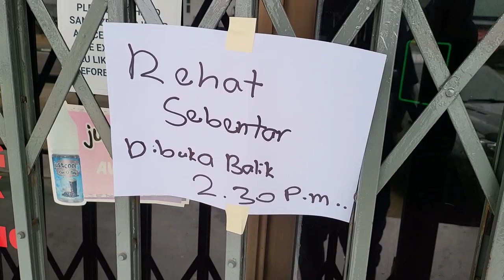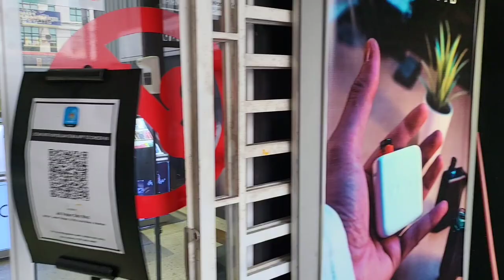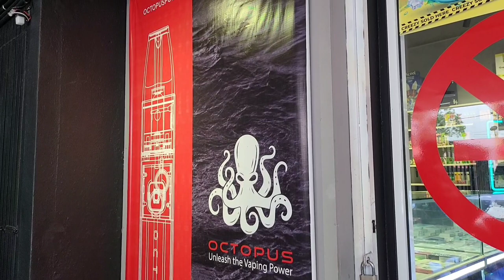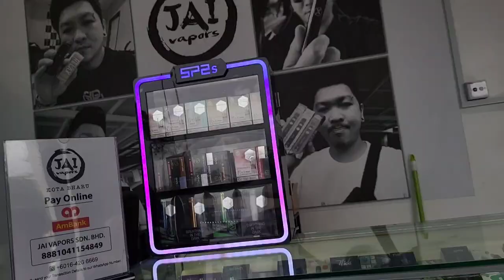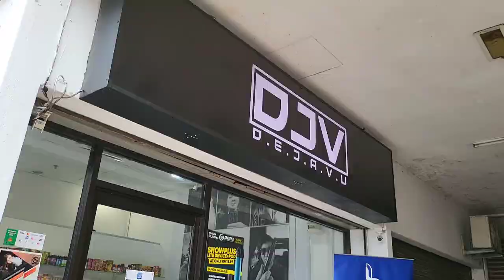Hi Kelantan!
♠️ OTHER PARTNERSHIP♠️
🎮PRISM+ 🎮PCBYTE
🔰YC Wrap 🔰Venis Bodykit 🔰Mcclubz 🔰Wind Motorsport 🔰ML Automart 🔰Trapo Mat